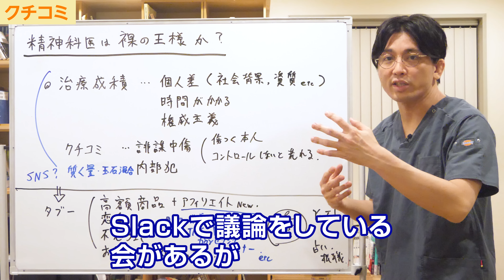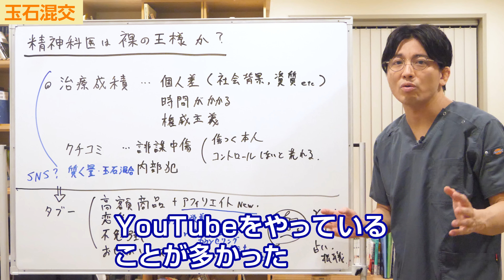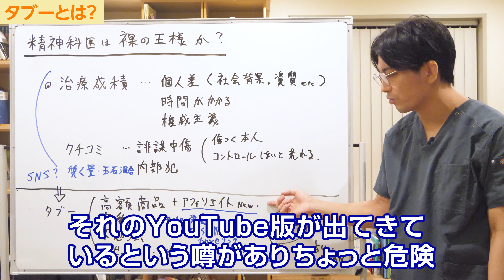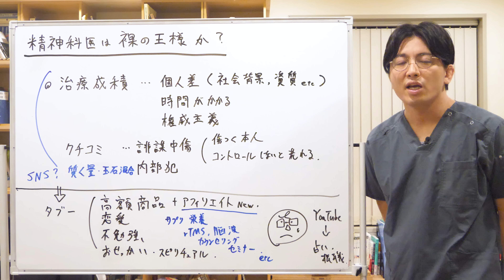精神科医は裸の王様？ 正しく評価する難しさ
01:11 治療成績がわかりにくい
05:59 クチコミ
10:51 玉石混交
13:09 タブーとは？
本日は「精神科医は裸の王様か？」というテーマでお話しようと思います。

精神科医に限らず、心理士さんもカウンセラーもそうだと思います。
そもそも会社のリーダーだって、どんな人だって裸の王様になり得るのですが、特に精神科医というのは裸の王様になりやすいので、そのことをお話ししようかなと思います。

益田自身もやはり「裸の王様」になりやすいですし、危険だなと常に思っています。
ちゃんとやっているのかな、変なことをやっていないだろうか、人の意見を無視しているのではないか、僕も結構わがままというか猪突猛進みたいなところがありますから、本当にいつも考えるようにしています。

■治療成績がわかりにくい

どうして精神科医は裸の王様なのか、ということをお話しします。

まず治療の成績が客観的にわかりにくいです。
今自分がやっている仕事の成果がわかったり、成績がわかれば、これは良くないんだなと自分で修正していけますし、他人からも指摘してもらいやすいです。
ですが、実際はなかなか指摘しにくいです。
それはなぜかというと、「成績がよくわからない」というのがあります。

まず患者さんごとに全然治療が違います。
治療も違うし、治療の予後も結構違います。

同じうつ病であっても、その人の社会的な背景、独身なのか家族がいるのか、男性か女性か、自分で料理を作るのがもともとできるのか、毎晩居酒屋に行ってお酒を飲みながらご飯を食べる人なのか、それによって治り方が違います。

あとは資質です。
本人のメタ認知の能力、もともと持っている能力、体力の問題。
非認知能力と呼ばれる、我慢強さ、優しさ、楽観性、いろいろな要素が関わってくるので、同じような治療をしていてもその差は出ます。
だから良い治療だったのかどうかは、実際よくわからないことは結構あります。

・結果が出るまでに時間がかかる
治療の結果が出てくるまで時間がかかります。
オペだったらわかりやすいですよね。
翌日、翌々日にはもう結果が出ます。

ただ精神科の場合は、治療の結果が出るのは半年、１年後です。
差がしっかり出てくるまで時間がかかるので、わかりにくいのかなと思います。

では精神科の治療はエビデンスはないんですかと言うと、なくはないです。
なくはないというか、ちゃんとあります。

薬物治療のエビデンスや精神療法のエビデンスもありますし、それに基づいてやろうとするのですが、なかなか…研究をしていたことがある人はわかると思うのですが、やはりサンプルデータの取り方や個人差など、時間がかかるものは取りにくかったりするので、やはり目の前にある臨床への応用、エビデンスを反映させているかというのは「？」がつくのは仕方ありません。

もちろんその中でもより高いエビデンスのあることをやろうということはあるのですが、どうしても臨床実感とのちょっとした乖離はあるのかなと思います。

・権威主義になりやすい
その結果、権威主義になりやすいです。
自分の思い込みでやってはいけない。かといって科学的なデータも出にくいとなると、上の先輩や名医とされている先生の言っている通りにやった方が良いのではないかということになるわけです。
そうと言えばそうです。

確かに自分の思い込みでやるよりは、先輩や周りの人がやっている通りにやった方が良いこともあるのですが、それは権威主義になりがちです。
本当にそれが正しいのか正しくないのかわからないけれどやっている、ということになりがちです。

それは宗教的な要素や占い、文化の要素と似ています。
なぜかわからないけれど朝は太陽に祈ってから、手を水で清めてご飯を食べた方が食中毒になりにくいとなったときに、どれが食中毒にならない要素かわからなくなってしまうわけです。
でも皆が祈っている。だから祈りというこの行為の方が権威的に脚色されてしまい、手洗いの時間がないがしろになってしまうとかそういうことはあります。
精神医学もそういう風になり得るので、ここは結構気にしなければいけません。
けれども権威主義になりがちです。

患者さん自身も弱っているときには何を信じていいかわからなくなるので、結局、権威主義になりがちです。
だから宣伝がうまいものや権威があるものにすがりがちです。
自分で考えてこれが自分の治療に必要なんだとか、家族が患者さんのためを思って、本人はこういう性格だからこういう治療があっているのではないか、という風に考えていくことがなかなか難しくなっているのはやはりあるなと思います。

だからなぜ裸の王様かというと、治療成績で評価をしにくいからですね。

■クチコミ

次にクチコミの問題があります。
例えば、良いラーメンはどうやったらわかるのかというと、いっぱい売れたラーメンが良いラーメンとは言い難いです。

いっぱい売れたラーメンというのは治療成績に関わるわけで、じゃあ良いラーメンとは何かというと「評判が良いラーメン」です。
食べログランキングが良い、食通の人たちが良いと思ったものなど、クチコミによって評価できるという考え方もあります。

ただ、精神科のクチコミというのは信用しない方が良いことがあります。
僕もクチコミ１が多いですが、それは自己弁護の問題ではなく、単純に良い先生や良い病院でもクチコミはすごく悪くなることが多いです。

それから、誹謗中傷の問題があります。
精神科の中で誹謗中傷をどう扱うのかというのも結構難しい問題だと僕は思います。
僕はもう慣れましたが、開業した当初はクチコミ１をつけられてすごくショックでした。反省もしましたけど、でも嫌でしたし、YouTubeも同じような感じですごく傷つきますね。

この誹謗中傷にすべての精神科医が耐えられるとは僕は思いません。
もちろん、10年、20年経って、デジタルネイティブの人たちが精神科医になった時にはまた変わるとは思いますが。
でも今やっている精神科の先生、自分が若いときにはそういうSNSやインターネットに慣れ親しんでいなかった先生たちは、誹謗中傷に耐えられる人はそんなに多くいないだろうなと僕は思います。
これは結構傷つきますね。

あとは、批判コメントもあった方が良いだろうというのはあります。
良いコメントだけ残すと裸の王様になってしまうのではないかという意見もあると思います。ちゃんとダメなものはダメと言った方が良いだろうということもありますが、一方で、僕もYouTubeをやったりとか、クチコミのこととか色々勉強したり、実際に患者さんがクチコミとか誹謗中傷でうつになっている人がいて、そういう人たちとのやりとりで勉強してわかったことですが、コントロールをしないと荒れてしまいます。

YouTuberの会といって、YouTubeをやっている精神科医や心理士さんが集まってSlackで議論をしている会があるのですが、そこでも炎上についてみんなで話したことあります。
とにかくこれはコントロールしないと荒れます。

ちょっと悪口を残しているとそれに対して集まってきてしまい、どんどん炎上してしまうこともあるのでコントロールしないといけない。
もちろん、反対意見はあってしかるべきだし、批判もあってしかるべきだと思います。
僕は自分の目で見える範囲は全部正しくしようとしているし、精神医学に対して、絶対間違ってはいけないし、ガイドラインを遵守しなければいけない。

僕は動画を撮るときに特に気にしているのは、特定の流派に寄らないようにしています。
精神分析、認知行動療法、森田療法などいろいろありますが、どれかを好んでやる言い方をするのはやめようと思っていて、できるだけ現場の臨床感覚とか、日本全国のスタンダードな精神科医がやっていることを全体的に言えるような動画を撮りたいと思っています。

ですが、やはり間違っていることはあると思います。
その間違いを許さないわけではありませんが、それを残してしまうと今度は本当にぐちゃぐちゃになってしまいます。
だから結果的にコメント欄も、僕を称えるようなコメントが多くなりすぎて裸の王様感みたいなものがあって、不安に思う人も多いのではないかなと思います。
でもそういう問題があります。

それからクチコミの問題で言うと、結構、内部犯が多いですね。
精神科の場合は、実際の患者さん以外にもスタッフの人とか多かったりします。

【自己紹介】
益田裕介
2020年6月5日より断酒継続中。

・コメントは益田が目を通していますが、手が回らず、質問にはお答えできません。ご理解よろしくお願いします。